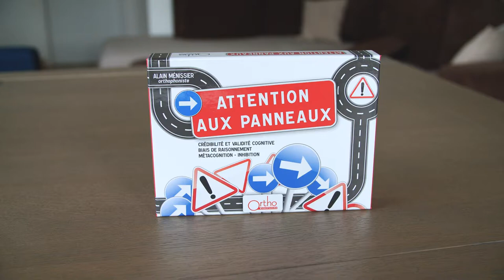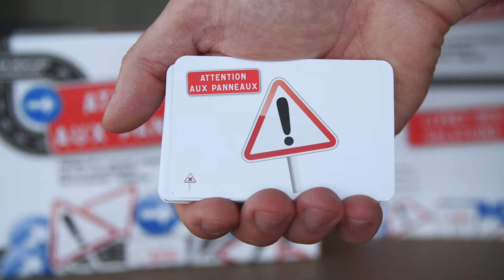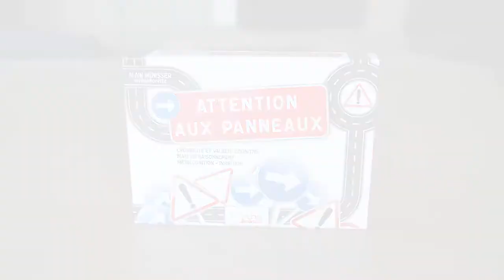Attention aux panneaux - Orthophonie - Discours métacognitif, raisonnement logicomathématique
Découvrez le jeu d'orthophonie, Attention aux panneaux, créé par Alain Ménissier et édité par Ortho Edition, maison d'édition de matériel, jeux et ouvrages pour l'exercice professionnel de l’orthophonie.

📹 Vous trouverez dans cette vidéo :
Une présentation du jeu d'orthophonie Attention aux panneaux. Il amène le sujet à réfléchir sur son raisonnement, à la manière dont il a construit ses connaissances. Il devra pour cela construire un discours métacognitif et inhiber certaines conceptions naïves.